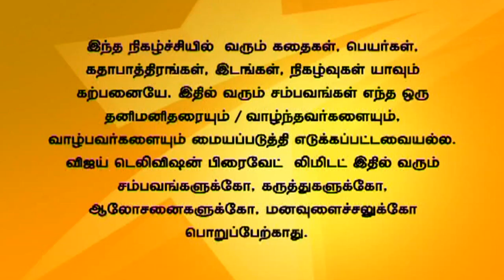Kalyanam Mudhal Kaadhal Varai 10/06/15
Vandhana tells Ashok that Bala will tutor Adhithya. Arjun tries to convince Priya by buying her Mangos. Priya finds out the reason behind Arjun's concern and tries to make fun of him.